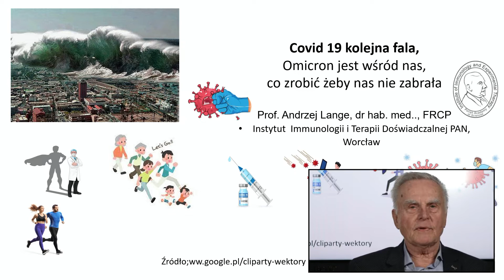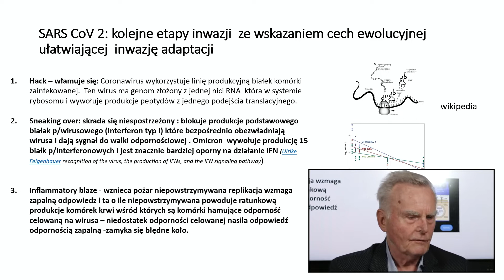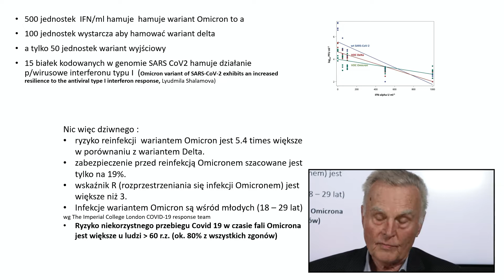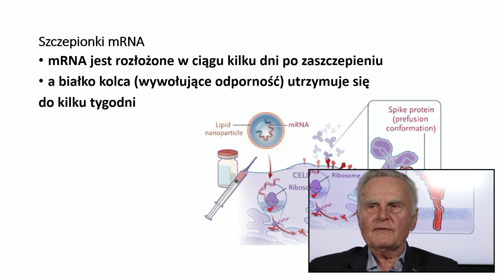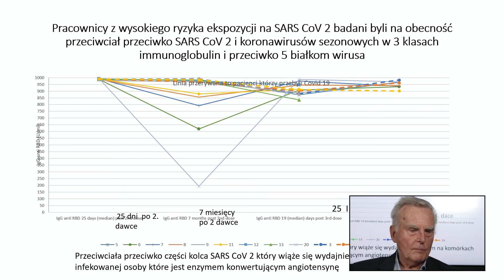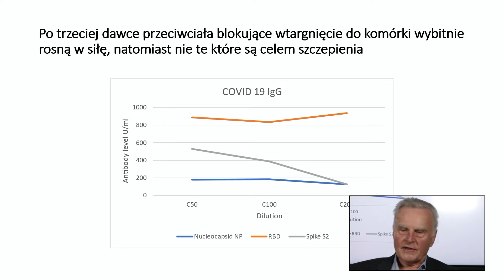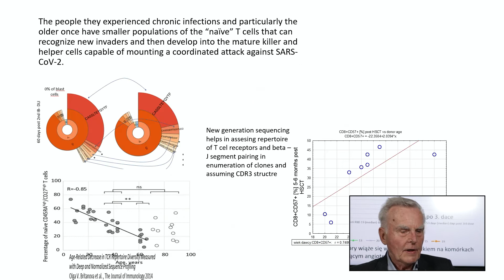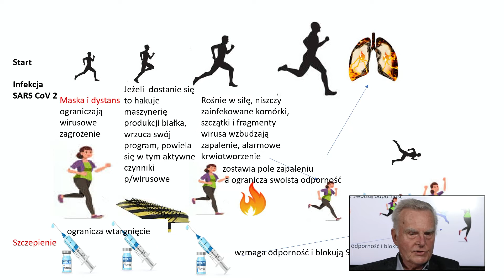Odporność przeciw COVID-19. Jak sobie radzić z Omikronem?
Omikron rzadziej powoduje ciężki przebieg Covid-19, ale czy znaczy to, że nie może on oznaczać groźnych dla zdrowia konsekwencji? Czy możemy skutecznie chronić się przed zachorowaniem na kolejną mutację koronawirusa? Czy mamy możliwość wzmocnienia swojej odporności i uchronienia się przed zarażaniem?
O wariancie Omikron oraz odporności na tę mutację opowie nam prof. dr hab. n. med. Andrzej Lange, lekarz specjalista w zakresie hematologii, immunologii i transplantologii klinicznej, kierownik Laboratorium Immunologii Klinicznej Instytutu Immunologii i Terapii Doświadczalnej PAN.